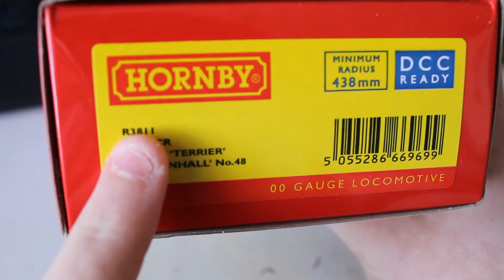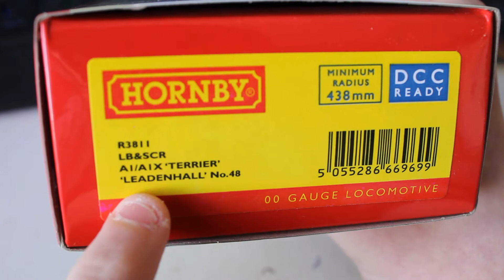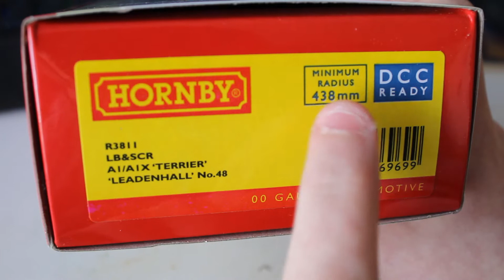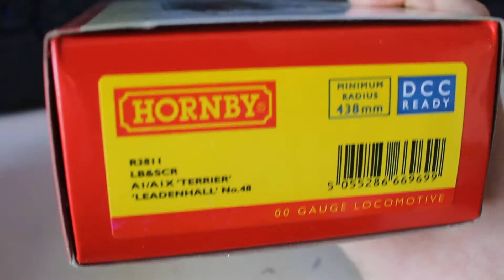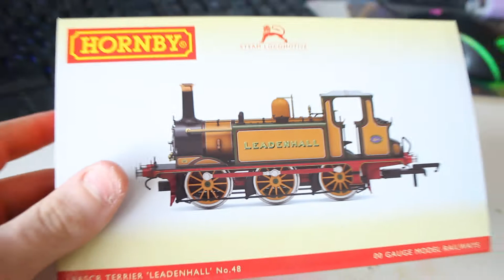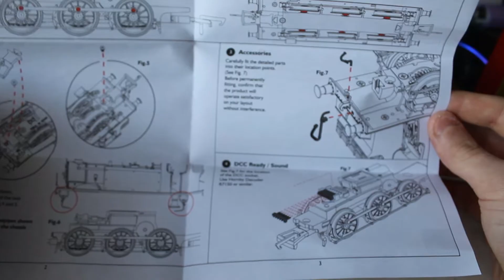a review of Leadenhall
4/5 little bit fragile and a bit jerky but that's because of my layout